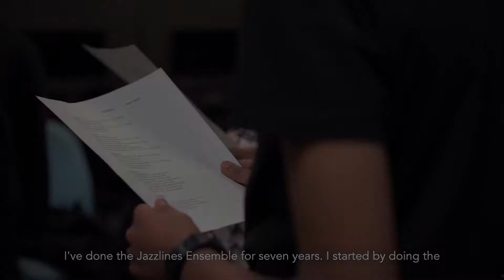THSH: Meet Nauraiz - The Big Give Christmas Challenge 2019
Meet Nauraiz, one of the participants of Town Hall Symphony Hall's Jazzlines Vocal Ensemble.

This Christmas, Town Hall Symphony Hall are taking part in The Big Give’s Christmas Challenge to double your donations and support the future of music making in Birmingham.

This year, over 100 people joined Town Hall Symphony Hall's free Reggae Choir and sung together for the first time at at Town Hall, whilst over 400 singers from local community choirs took to the stage at Symphony Hall as part of the annual Community Spirit showcase. But there’s so much more we could do…

The redevelopment of Symphony Hall's foyers will create dedicated spaces for learning and participation - that means, we'll be able to introduce over 24,000 young people and adults to a world of music every year.